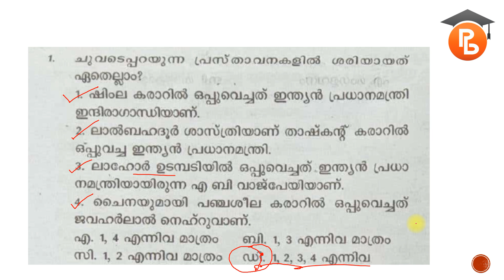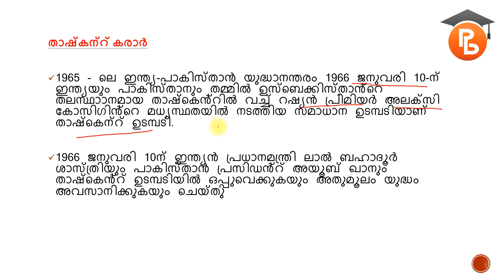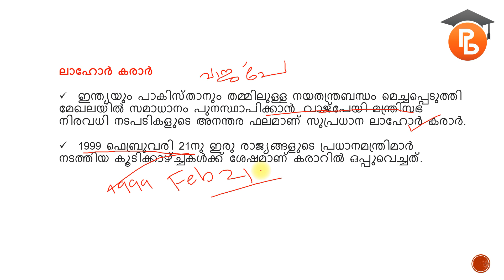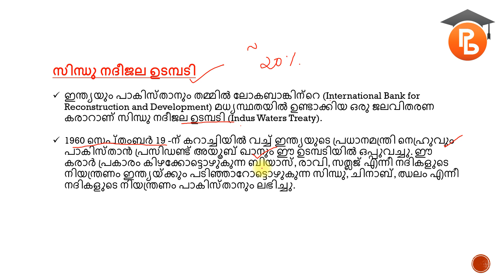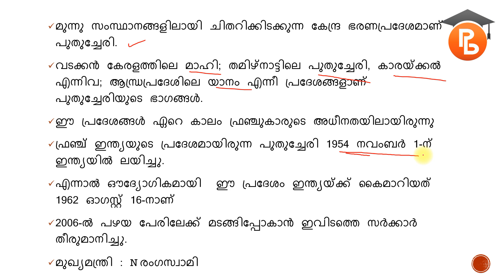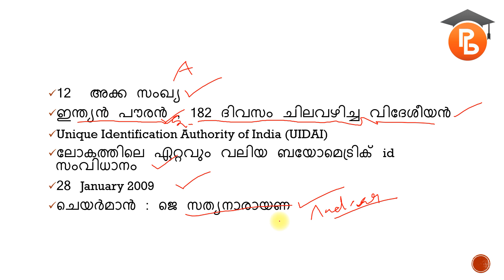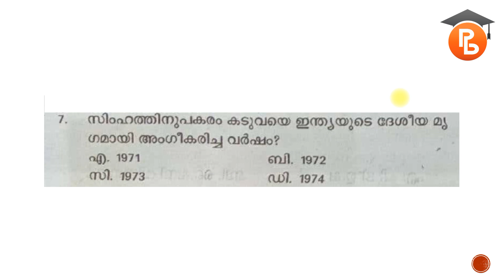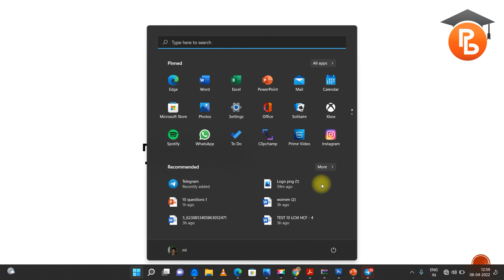ഇങ്ങനെ 10 ചോദ്യം വന്നാൽ നമ്മൾ രക്ഷപ്പെട്ടു | Tenth prelims revision |mains revision| psc basics